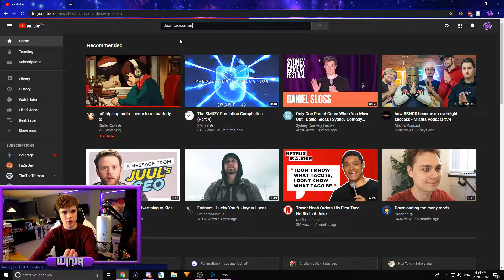Get This Man To 100 Subscribers!